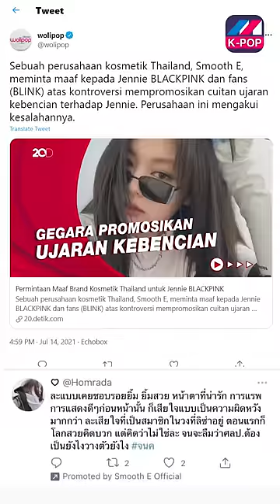وصفوا جيني اكثر انسانة مكروه وبالاخر اعتذروا - Jennie Haters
Follow US –